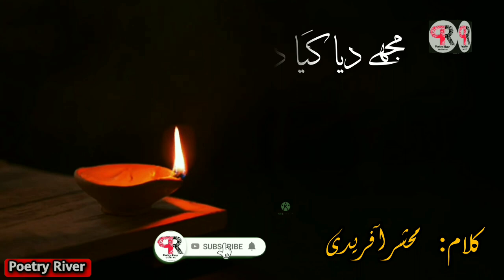Mehshar Afridi poetry | sad urdu poetry | sad urdu shayari |watsapp status poetry |tiktok poetry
Poet: Mehshar Afridi
Poetry : Khuda na dey dia muj ko sawab yani tu

Poetry sad
Poetry love
Shayari
Shayari status

Please follow our Instagram and Facebook page, link is given below...